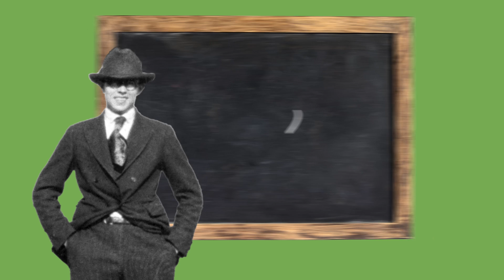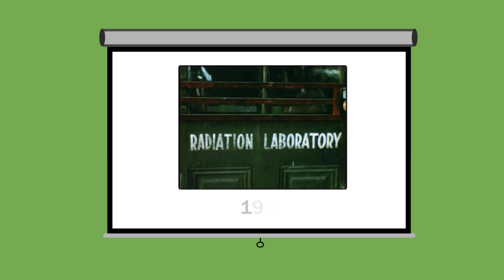EOL101: An Introduction to Ernest Orlando Lawrence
Have you heard the name Ernest Lawrence recently? Here’s a primer on the pioneering physicist who created the blueprint for multidisciplinary research institutions that take on big scientific challenges.